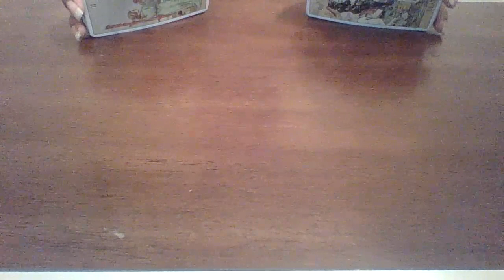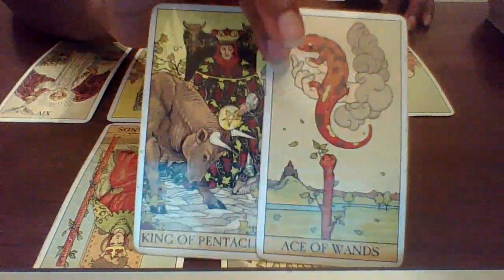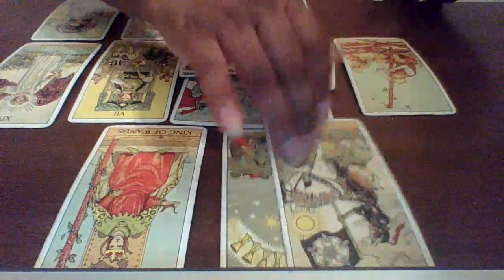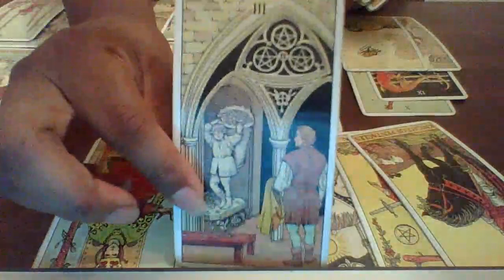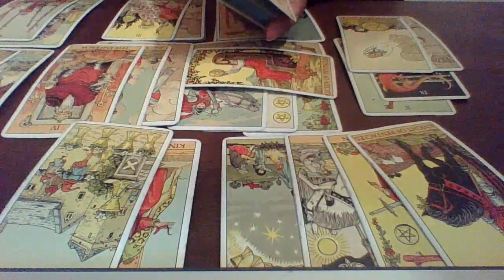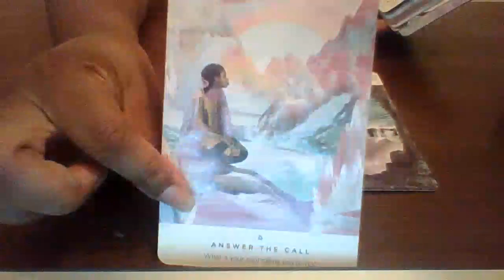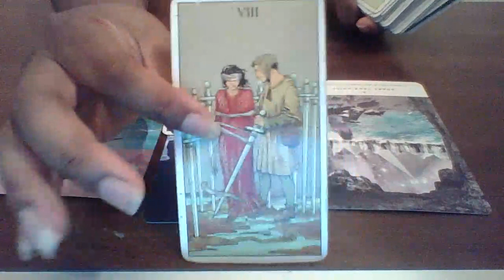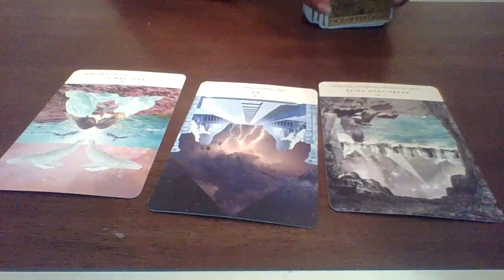Scorpio October 2020 | SPEAK YOUR MIND, DONT OVERTHINK